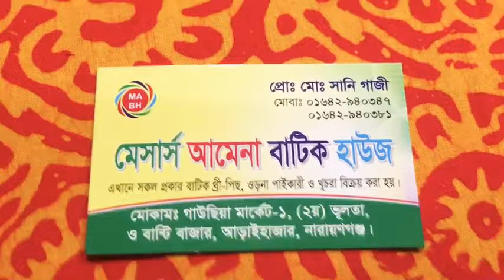ব্যবসা করুন মাত্র ৫০ টাকায় / জামা কিনুন মাত্র ৫০ টাকায়